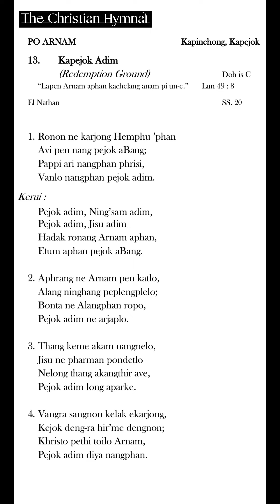Kapejok Adim (C) - Instrumental